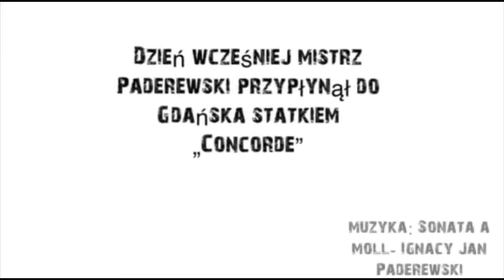PN 5 MAZ 52 OK INT przyjazd Paderewskiego do Poznania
przyjazd Paderewskiego do Poznania